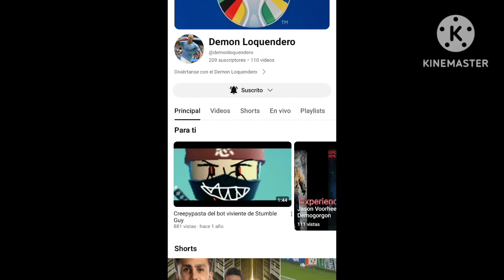promo para @demonloquendero (su canal en la descripción)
canal de Demon loquendero